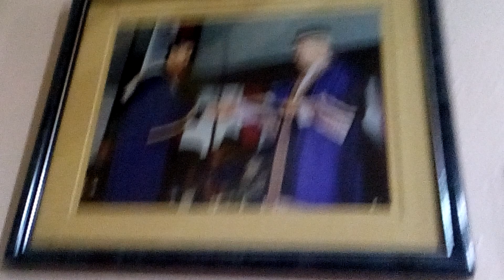Bust keje bodoh